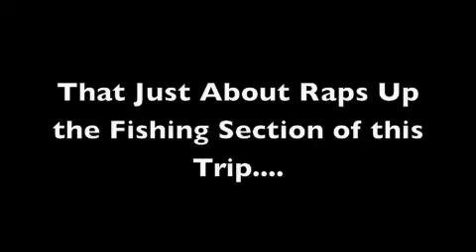Our Camping Trip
when we went camping we brought our camera and this is sumwhat what we did the whole time.
other things that we did include swim, go to the bathroom, play pool, eat, and play our DS's.  so yeah